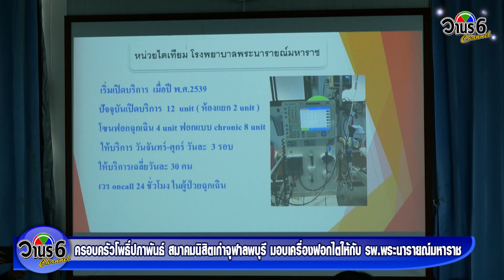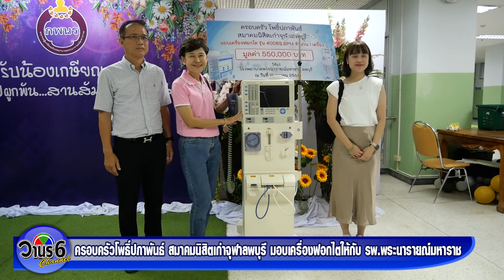ครอบครัวโพธิ์ปภาพันธ์ สมาคมนิสิตเก่าจุฬาลพบุรี มอบเครื่องฟอกไต 1 เครื่อง มูลค่า 550,000 บาท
ครอบครัวโพธิ์ปภาพันธ์ สมาคมนิสิตเก่าจุฬาลพบุรี มอบเครื่องฟอกไตเป็นจำนวน  1 เครื่อง ให้กับ รพ.พระนารายณ์มหาราช เพื่อช่วยเหลือผู้ป่วยโรคไตจำนวนมาก
       เวลา 14.00 น. วันที่ 19 ตุลาคม 2566 ณ ห้องประชุมพุทธรักษา ชั้น 6 อาคารเฉลิมพระเกียรติฯ  พญ.นุชรินทร์ อักษรดี ผู้อำนวยการโรงพยาบาลพระนารายณ์มหาราช  พร้อมด้วยคณะบุคลากร ให้การต้อนรับคณะผู้บริจาค ครอบครัวโพธิ์ปภาพันธ์ สมาคมนิสิตเก่าจุฬาลพบุรี  ซึ่งมีจิตศรัทธาบริจาคเครื่องฟอกไต  รุ่น 4008S BPM จำนวน 1 เครื่อง มูลค่า 550,000 บาท เพื่อเป็นการสนับสนุนการปฏิบัติงานของบุคลากรทางการแพทย์ที่ต้องดำเนินการช่วยเหลือผู้ป่วยโรคไตจำนวนมากซึ่งเข้ามารับการฟอกไตในโรงพยาบาล และได้มี นพ.ธีรพล  เมืองไพศาล และคณะ นำเสนอประโยชน์ความสำคัญ ความจำเป็นของเครื่องฟอกไต
       ทางคณะผู้บริหารโรงพยาบาลและบุคลากร ขอขอบพระคุณท่าน และขออำนาจคุณพระศรีรัตนตรัยและสิ่งศักดิ์สิทธิ์ทั้งหลายจงดลบันดาลให้ท่านและครอบครัวประสบความสุข ความเจริญ สุขภาพแข็งแรง และสัมฤทธิ์ผลในสิ่งที่ปรารถนาทุกประการ ขอร่วมอนุโมทนาบุญมา ณ โอกาสนี้